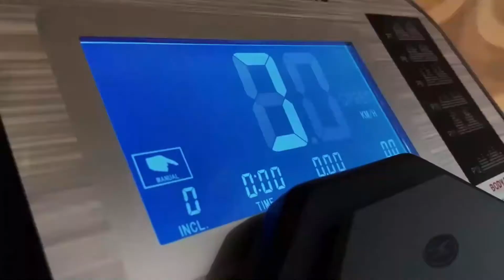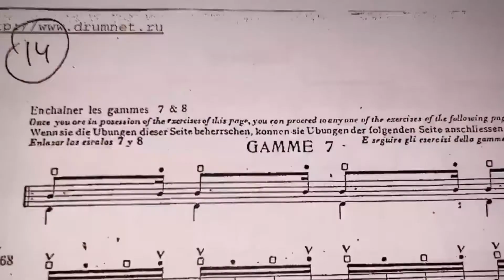After a few days in quarantine .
Stay calm ! Don't Panic ! Stay At Home!